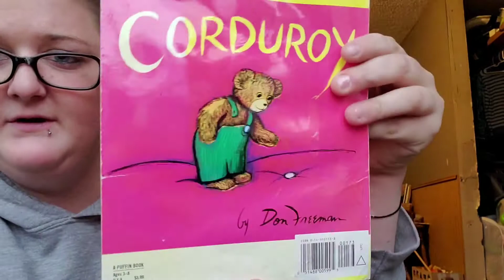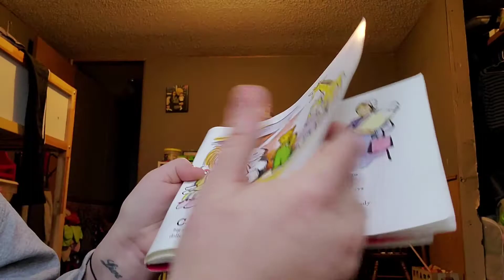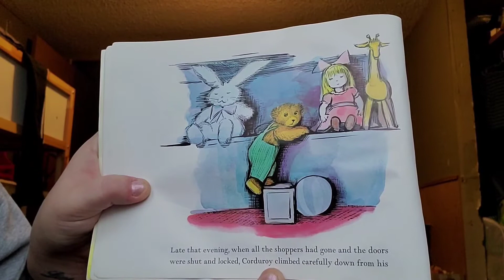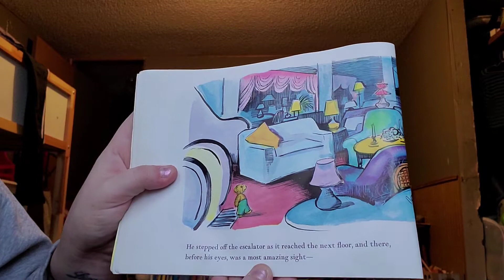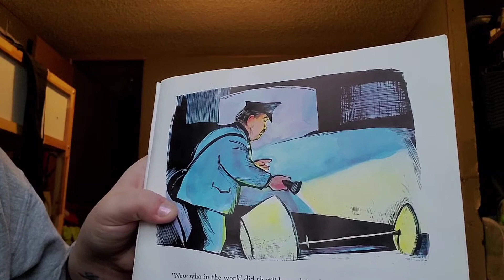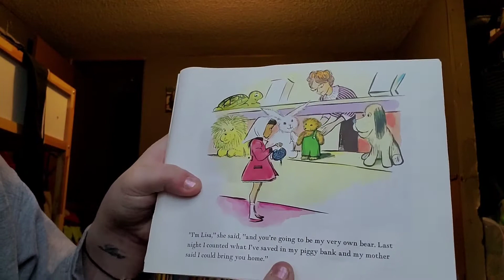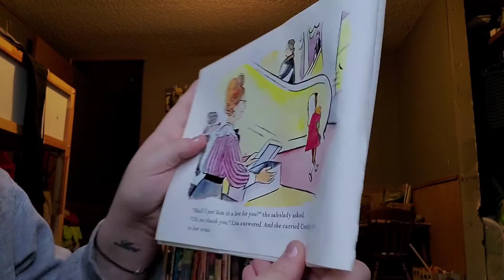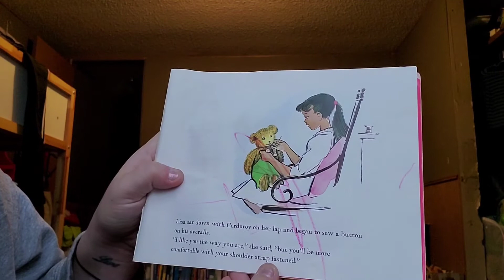Corduroy Read Aloud